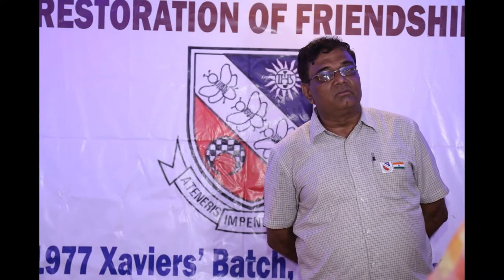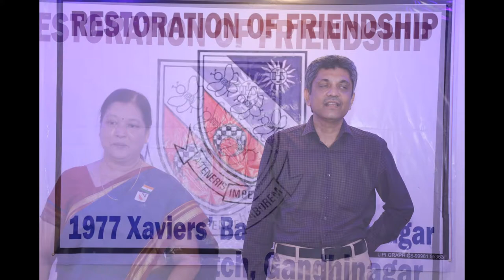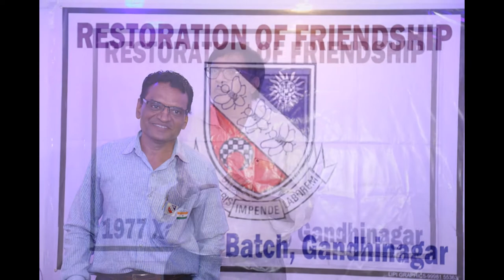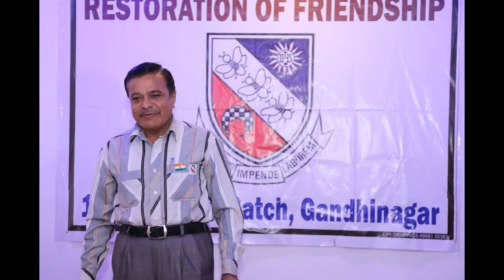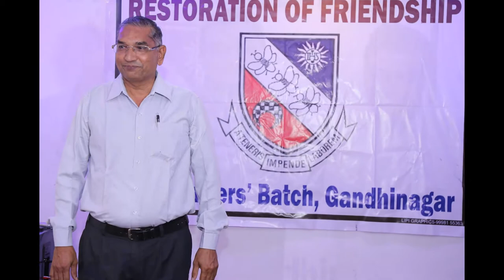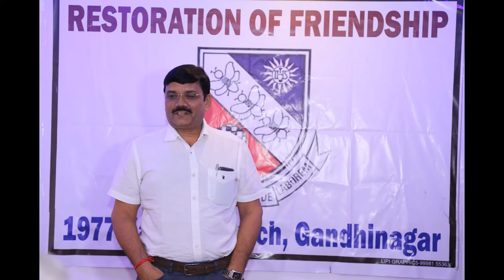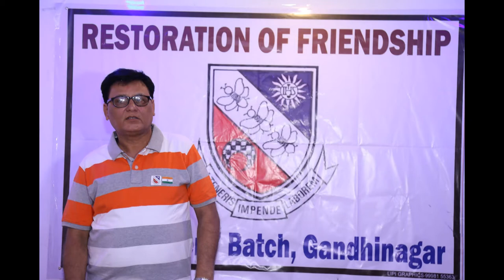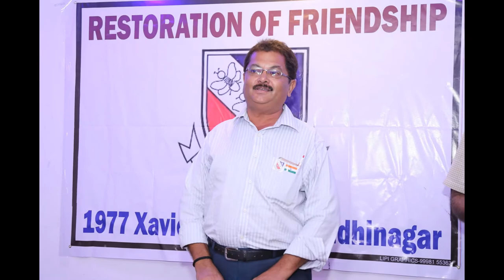St. Xaviers Mount Carmel 1977 - Photos, Gandhinagar, gujarat, india